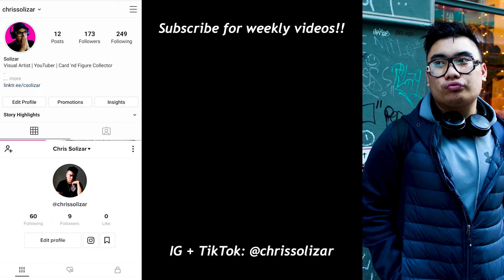What An Okay Peacekeeper Looks Like | For Honor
Peacekeeper is nimble.